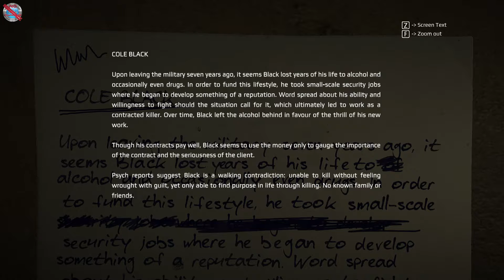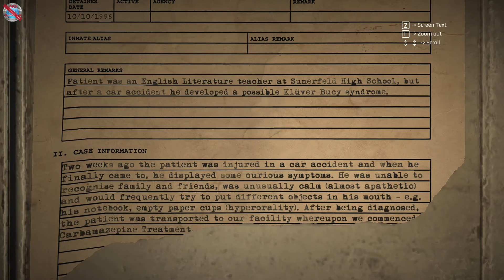Get Even Gameplay no commentary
DinXy plays Get Even on PC using keyboard and mouse.Testing the game out. NO commentary!